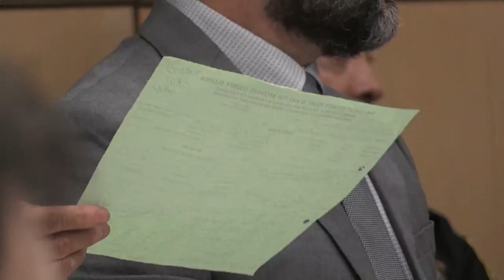Pablo Ibar, condenado en Estados Unidos a cadena perpetua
El hispano-estadounidense Pablo Ibar, declarado en enero pasado culpable de un triple asesinato cometido en Florida en 1994, se salvó de una nueva condena a muerte por ese caso, pero pasará el resto de su vida en prisión.